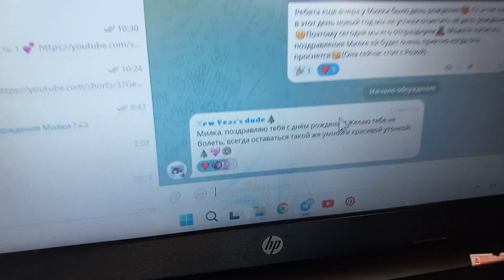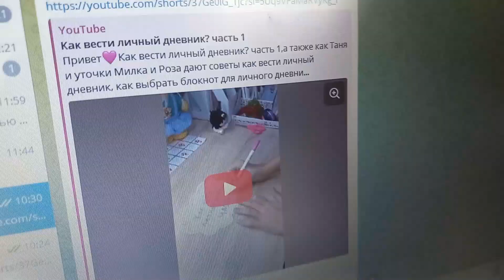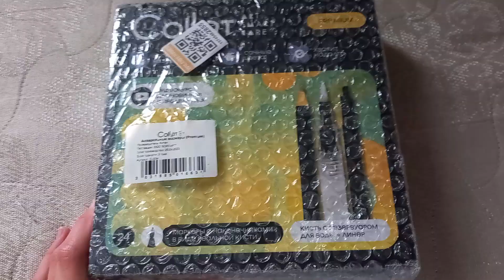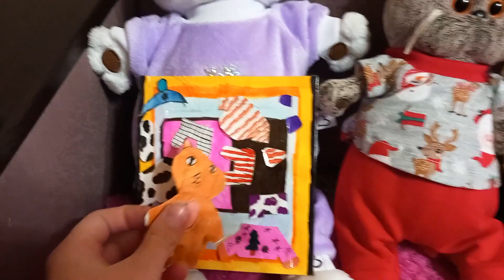День рождения Милки🎉Милка и Роза/DIY/ Tanya diy/Уточка Милка и Роза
ПРИВЕТИК💕День рождения Милки🎉Милка и Роза/DIY/ Tanya diy/Уточка Милка и Роза, а также уточки Милка Роза и Таня новый видео, влог с уточками Милкой и Розой и много что интересного

Надеюсь вам понравиться🩷

Ссылочки на некоторые мои видео⭐

День рождения Милки🎉Милка и Роза/DIY/ Tanya diy/Уточка Милка и Роза, а также уточки Милка Роза и Таня новый видео, влог с уточками Милкой и Розой и много что интересного